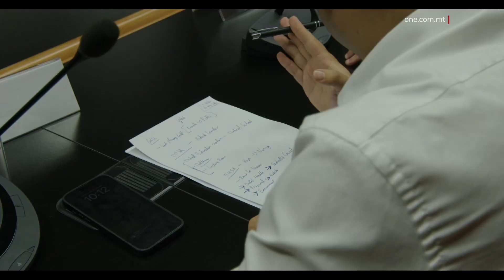IS-SERVIZZ PUBBLIKU MAL-ISTUDENTI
ONE.COM.MT • Fil-bidu ta’ sena akkademika, is-Servizz Pubbliku kellu laqgħa mar-rappreżentanti tal-istudenti fl-Università. Għall-ewwel darba, it-tmexxija tas-Servizz Pubbliku ltaqgħet mar-rappreżentanti tal-istudenti, fejn ġew diskussi l-aspirazzjonijiet tagħhom. Dan waqt li għaddejja l-Freshers’ Week fl-Università.

It-temi diskussi kienu jinkludu s-servizz tat-trasport offrut lill-istudenti, l-importanza ta’ aktar għarfien dwar is-saħħa mentali, l-opportunijiet li s-Servizz Pubbliku qed joffri permezz ta’ skemi ta’ studju u karrieri, kif ukoll l-isfidi li jiltaqgħu magħhom l-istudenti Għawdxin.

Issemmew ukoll l-istipendji u l-miżura li tħabbret fl-aħħar baġit, fejn studenti jistgħu jaħdmu sa 30 siegħa part-time mingħajr ma jitilfu mill-istipendju.

Il-Kap taċ-Ċivil, Tony Sultana, tenna li l-istudenti huma l-futur ta’ pajjiżna u tas-Servizz Pubbliku u li, flimkien, kapaċi jaħdmu biex jaqilbu l-isfidi f’opportunitajiet.

Hu sostna li s-Servizz Pubbliku se jkompli jkun ta’ spalla u garanzija għall-istudenti fi żmien fejn is-sistema edukattiva trid tkompli tipprogressa u timxi maż-żmien tal-lum.

Preżenti kien hemm ukoll ir-Rettur tal-Università, il-Professur Alfred J. Vella.